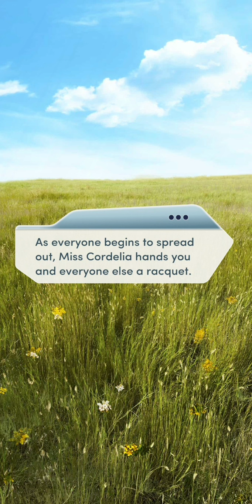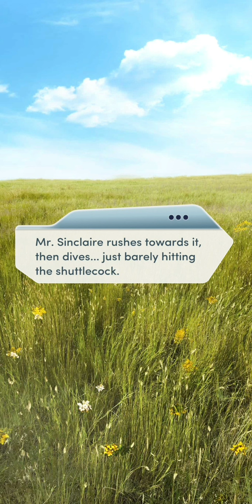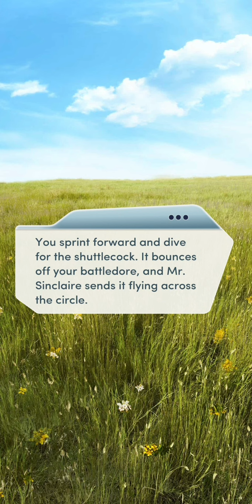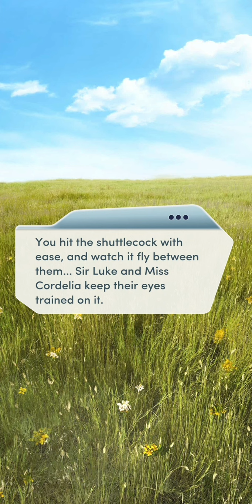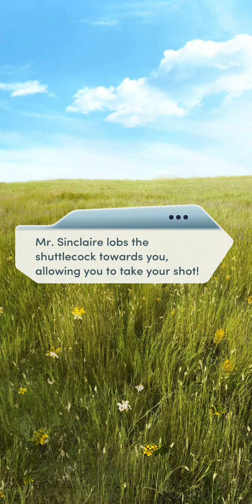Choices: Desire and Decorum Book 3 Chapter 5 (Sinclaire Romance - Diamonds used)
Just a couple of things about this chapter -

First, I still don't get why Harry cannot simply listen to your side of the story. I'd have thought a gentleman - especially one raised by a man like their father - would give her a chance to defend herself.

The wedding cake...I originally went for the ones I thought might be good responses - but then I got Carrot cake. Personally not that fond of it. But I found you could get chocolate, and I didn't disagree with the choices you made to get that, so I went for it instead. Personally love a good sponge cake with chocolate on top - made one the other night :D

I loved both of the three tier cakes, but it was the decoration on the side of each cake that drew me to the one I picked.

Mr Parsons irritates me. The way he keeps trying to force Miss Parsons. He only irritates me more and more through the book.

And he's BACK. but what is his agenda this time...?